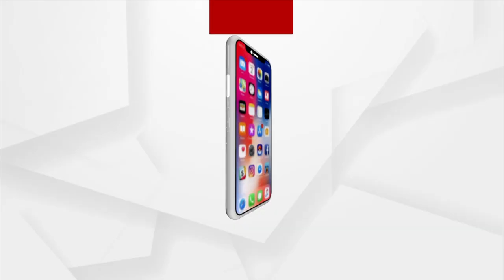ତିନି ଜିଲ୍ଲାର ଷ୍ଟାଡିୟମରେ ହେବ ବାଜି ରାଉତ ଜାତୀୟ ଫୁଟବଲ ଟୁର୍ନାମେଣ୍ଟ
ଆସନ୍ତା 3 ତାରିଖରୁ ଢେଙ୍କାନାଳ ଷ୍ଟାଡିୟମ, ଅନୁଗୋଳ କଦମ ପଡିଆ ଏବଂ ତାଳଚେର ବ୍ଲାକ ଡାଇମଣ୍ଡ ଷ୍ଟାଡିୟମରେ ବାଜି ରାଉତ ଜାତୀୟ ଫୁଟବଲ ଟୁର୍ଣ୍ଣାମେଣ୍ଟ ଆରମ୍ଭ ହେବ ।